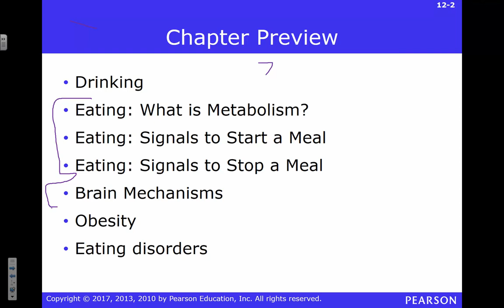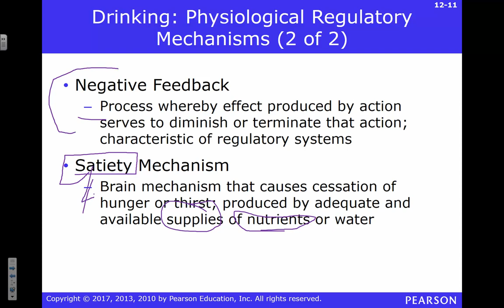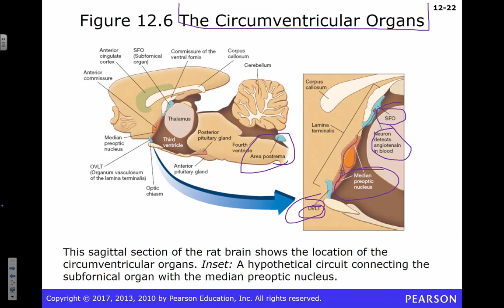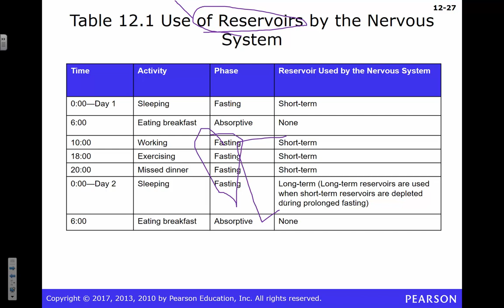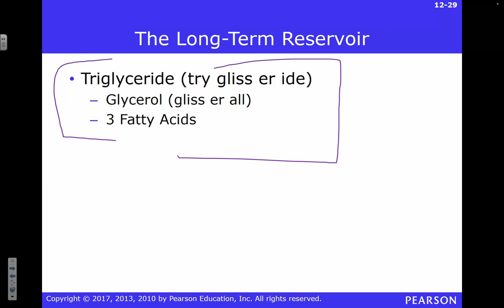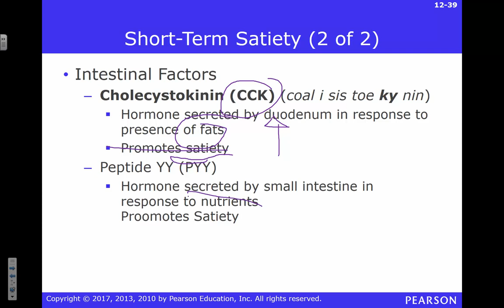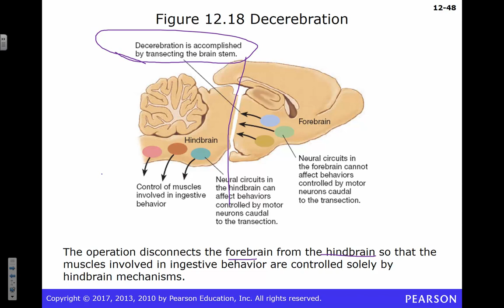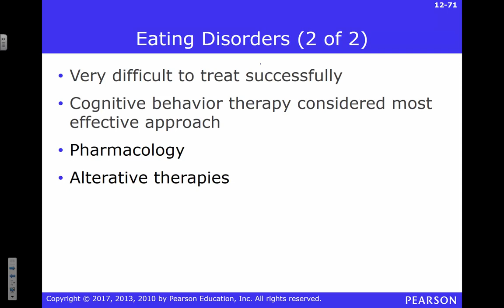PSY 440 Ingestive Behavior 4-3-18